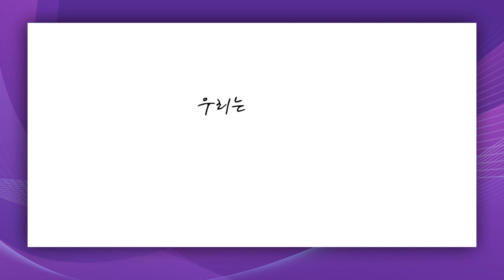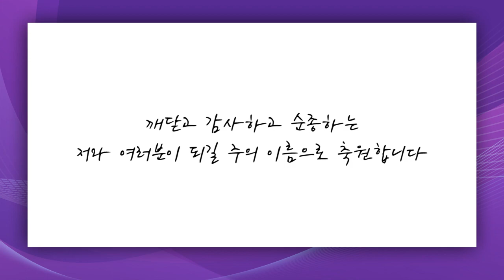[짧은설교] 깎이고 다듬어지는 과정 | 꿈의교회 김학중목사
"힘들어도 원망하지 마세요!"